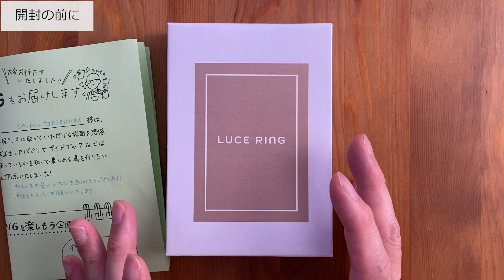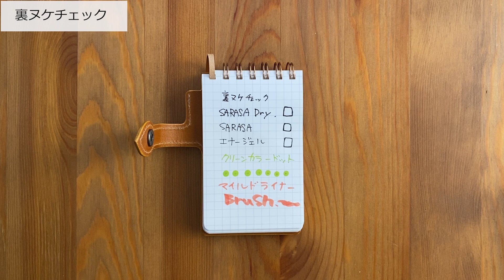購入品レビュー：LUCE RING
クラウドファンディングサービスMAKUAKEで応援購入したLUCE RINGのご紹介です。
期待の本革を使用した多機能リングメモです。

サブチャンネルあります。↓こちら
書房 文具と生活